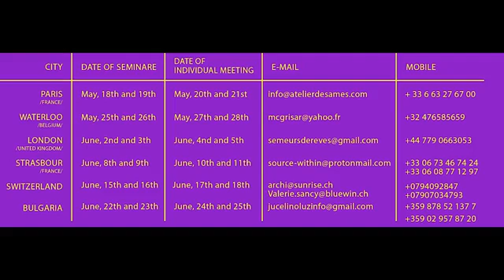Seminário com Jucelino Luz na Europa - 2019